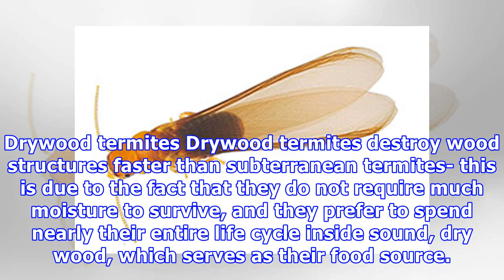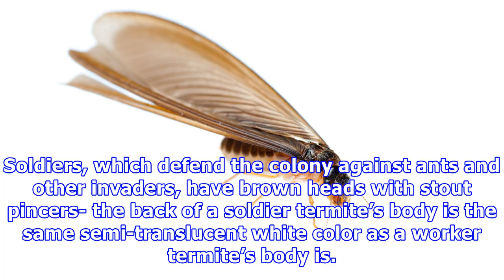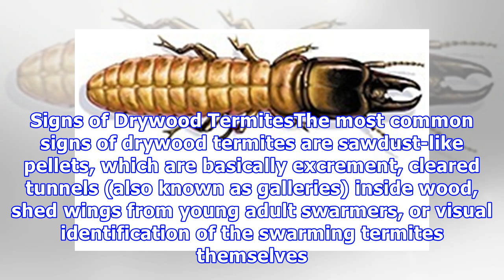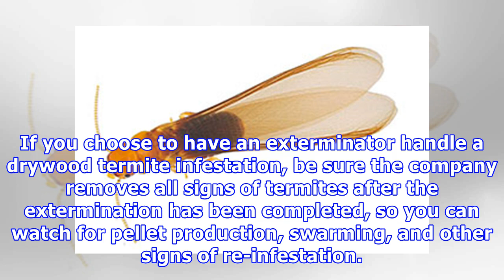Drywood termites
Drywood termites Drywood termites destroy wood structures faster than subterranean termites- this is due to the fact that they do not require much moisture to survive, and they prefer to spend nearly their entire life cycle inside sound, dry wood, which serves as their food source. It’s only during ...